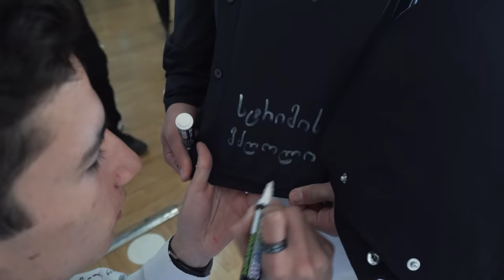ამას რას მოვესწარი? ბოლო ზარი Vlog 🔔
ნაბოლარა ძმამაც დაამთავრა სკოლა და უკვე დიდი ბიჭია 😁 მოდით, ყველამ ერთად მივულოცოთ იოანეს  და წარმატებები ვუსურვოთ 😍❤️

💻 GD Squad Social
გამოგვყევით ინსტაგრამზე 👇🤗